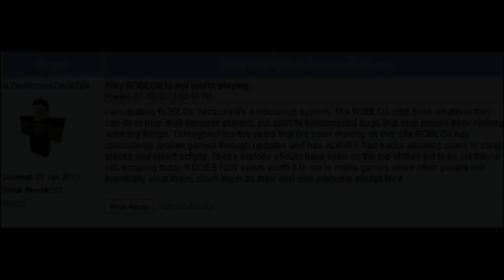The History of Nelson Sexton and Smartly Dressed Games | Unturned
In this video we cover the history of Nelson Sexton and Smartly Dressed Games!

EDIT - I have been told there were two maps in Unturned 2.0. There was Monoloth and PEI. Sorry for the misinformation.
Partners!

Song: Know That I Love You - Scott Melker & Paperwater